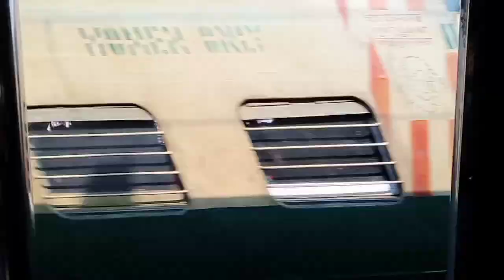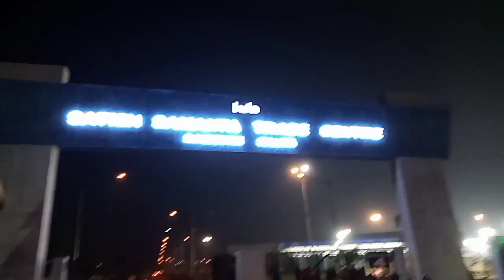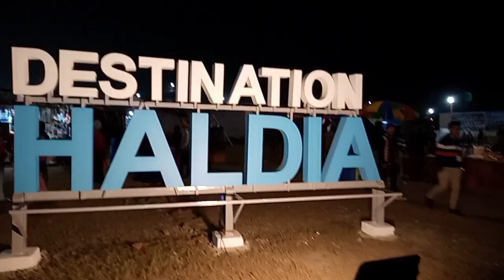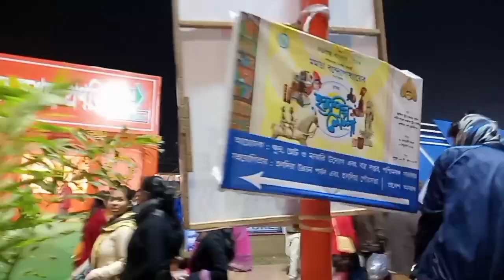Kolkata to haldia || haldia mela || dr B C Roy hospital || travel vlog